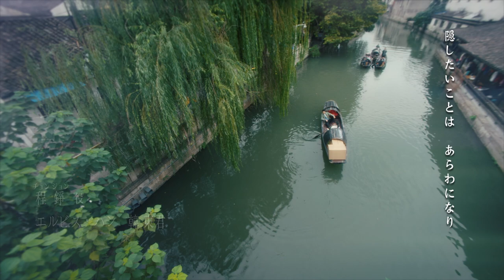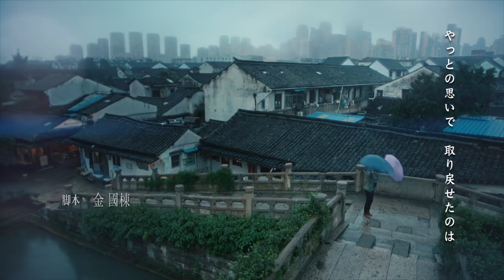純愛ドラマ傑作「愛される花」オープニング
「シンデレラはオンライン中！」「花千骨」監督 最新作
放送開始1か月で視聴者は、驚異の約9⃣億人‼️
❤️純愛ドラマの最高傑作❤️「愛される花」3/3(火)にDVD3巻同時リリース／